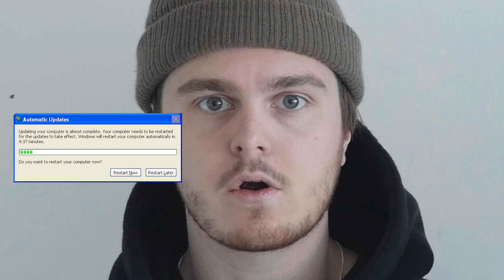FootFacts / adidas EQT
Martin s Adamem vám přinášejí další díl pořadu Footfacts, kde se společně podívají na historii řady tenisek adidas EQT. Pokud vás vždy zajímalo, kdy řada vznikla, jaký byl její původní účel, či jaké všechny modely obsahuje, say no more! Vše a více v dnešním videu!

Martin and Adam bring you another episode of Footfacts, where they look together at the history of the adidas EQT line of sneakers. If you always wonder when the series originated, what was its original purpose or what all the models contained, say no more! Everything and more in today's video!